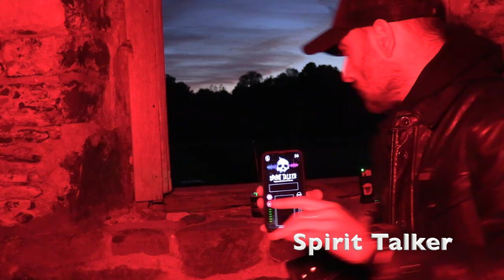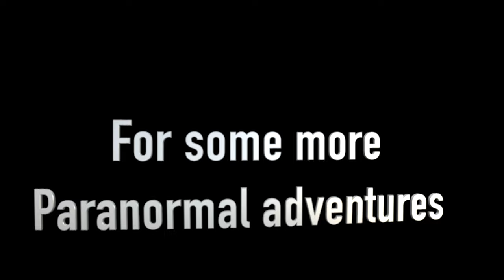RIVIERE LA GUERRE ABANDONED CHURCH AND GRAVEYARD/VERY ACTIVE !!! 4K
This village is an old Scottish settlement that was founded in the early 1800's and was abandoned in the mid 1800's. All that is left is the church ruins and the grave markers. There is also the McDonald manor that is habited by the last living relative of that community. For this investigation i'm backed up by the same crew you saw in a previous video. The one from the Trois-Rivieres old prison: Mathieu, Benjamin and Laeticia our medium !!! Their link will be up as soon as the have a Youtube channel.